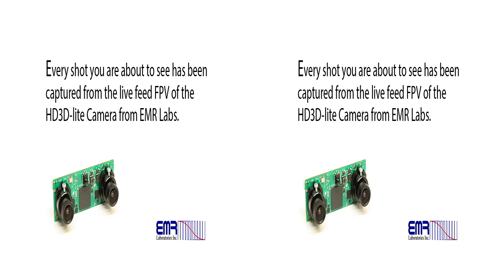HD3D-lite Camera - Digital, 3D, 720p, 60 fps, FPV is here!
Watch in 720p, 60fps, 3D.
Here is the latest and amazing FPV camera from EMRLabs

Everything in this video was recorded from the downlink of the HD3D-Lite camera through a Connex HD transmission system.

Youtube compression downgrades the quality so you will see even better in FPV than you do here!